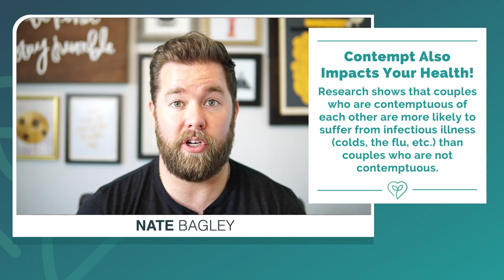Contempt: The Sulfuric Acid of Love | Dr. John Gottman's 4 Horsemen Of The Apocalypse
Today we’re going to talk about the 3nd Horseman of the Marriage Apocalypse… contempt.

Dr. Gottman calls contempt the sulfuric acid of love.

Needless to say, contempt is frickin’ dangerous if it’s present in your relationship. So pay attention to this post, because I’m going to teach you how to deal with contempt when it shows up, and then set up protections to prevent it from ever creeping back in!

Contempt is dangerous because it robs the relationship of equality and mutual respect.

When a partner is acting out of contempt, they are putting themselves above the other person.

Contempt is making yourself smart, and your partner an idiot.

It’s making yourself right, and your partner a moron for even thinking they could be right.

It’s making yourself the good one, or clean one, or punctual one, or considerate one, or helpful one, or thoughtful one... and then making your partner the wrongest, messiest, most inconsiderate and least helpful person around.

Contempt is putting yourself above your partner.

It’s making them feel small, unimportant or less-than in some way.

A typical sign that you’re being contemptuous is if you’re using weapons like name-calling, swearing, belittling, demeaning comments, mocking, or eye-rolling to get your way or prove a point.

Contempt is usually caused by the buildup of frustration and resentment over time. It creeps into the relationship slowly, then explodes and does serious damage.

Nothing will destroy your relationship faster than contemptuous behavior.

👩‍❤️‍💋‍👨  [JOIN THE EPIC MARRIAGE CLUB]

💏  [GET UNSTUCK!]
Stuck in Roommate Syndrome? Feel like you're drifting apart? Is your communication suffering? Have you lost that spark? Check out the Are We Roommates? Summit tips from 30 of the top marriage experts in the world to get out, and stay out of the Roommate Rut:

🎁  [GET FREE DATES!]
Get 5 amazing dates sent to your inbox to help strengthen your relationship. Each date includes activities, treats, games, and conversation starters:

👚🧢  [T-SHIRTS, HATS & OTHER SWAG]
Click here to snag the coolest marriage swag on the market. Show your commitment to your marriage without looking cheezy. Just go to:

Want access to my favorite research, inspiring stories, and powerful relationship tools? Join thousands of other people on my email list here: